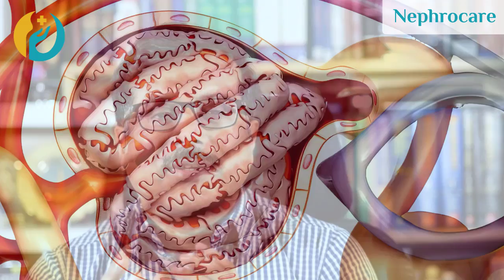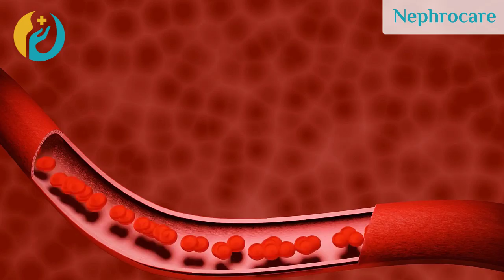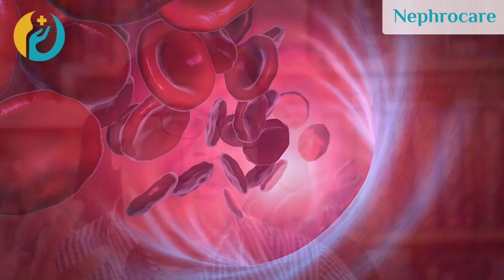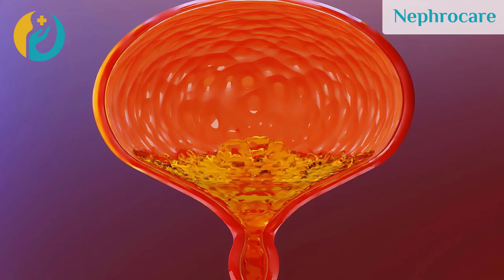প্রস্রাব কিভাবে তৈরি হয়? মূত্র তৈরি না হলে মানবদেহে কি হতো? Explained by Dr. Pratim Sengupta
কিডনি সম্পর্কিত বিভিন্ন বিষয়ে জানতে আমাদের ফ্রি মেম্বারশিপ প্রোগ্রামে জয়েন করতে পারেনঃ

কিডনি এবং স্বাস্থ্য সম্পর্কিত আপনার কোন প্রশ্ন থাকলে নিচের  ফর্মটি পূরণ করুন। আমাদের এক্সপার্ট টিম আপনাদের নাম্বারে কল দিয়ে/ মেসেজ করে উত্তর জানিয়ে দিবে। আপনাদের প্রশ্নের উত্তর দেওয়ার জন্য আমাদের একটি ডেডিকেটেড ডাক্তার টিম এবং সোস্যাল মিডিয়া ম্যানেজমেন্ট টিম কাজ করে।

💫 নেফ্রোকেয়ার ইন্ডিয়ার শাখা সমূহ এবং মোবাইল নাম্বারঃ
✅ ঠিকানা (সল্টলেক) : HB 113 Ln, HB Block, Sec III, Bidhannagar, Kolkata 700106
✅  শ্যামবাজার : 6B, Manmotha Bhattacharjee Street, Near 4 No. Metro Gate, Shyambazar Kolkata,  - 700004
✅ ঠিকানা (হাওড়া- Kidney Care Society ) : 51/2 , Ramkrishnapur Lane, Shibpur, Howrah - 711101, Opp. Of Heritage School